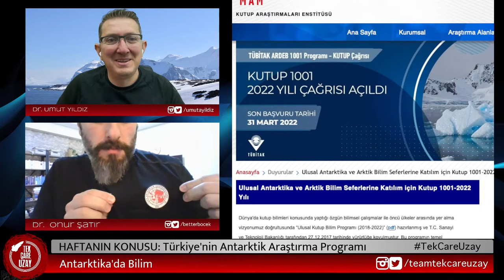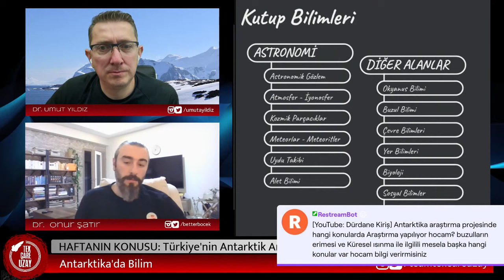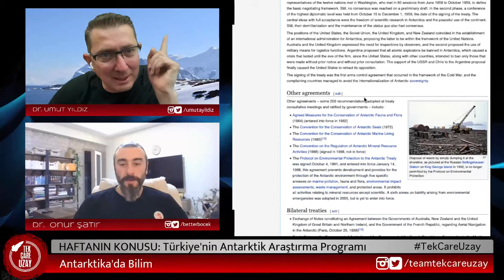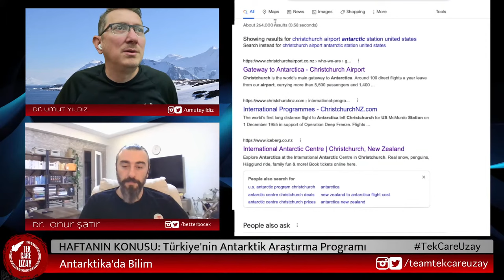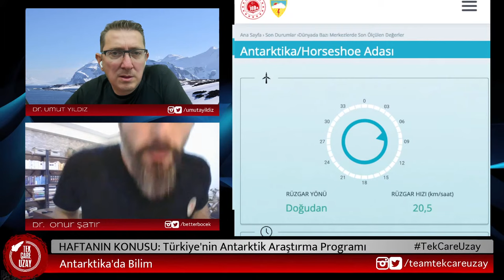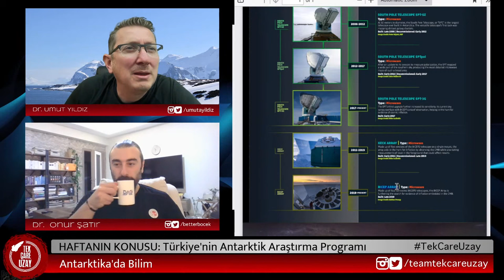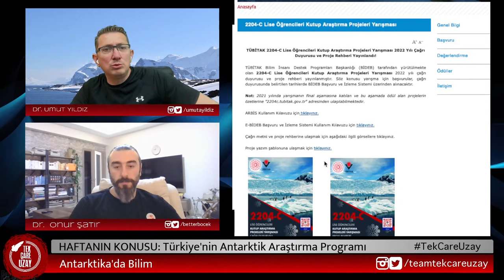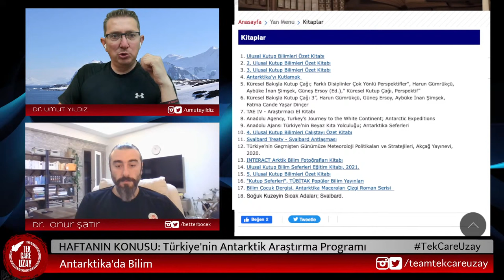Türkiye'nin Antarktik Araştırma Programı, Konuk: Dr. Onur Şatır (ATASAM) | B105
105. Bölüm
Her hafta Cumartesi 21.00'de "Tek Çare Uzay" YouTube canlı yayınlarımızda uzay ve bilim haberlerini konuşuyoruz, chat'e katılmak için YouTube ya da Twitch adreslerinden takip ediniz.

Haftanın Konusu:
00:00 Tek Çare Uzay Başlıyor
02:10 Dr. Onur Şatır kimdir?
03:20 DAG - Doğu Anadolu Gözlemevi
06:19 Antarktika macerası
08:33 Türkiye'nin Antarktika programı, Antarktika'ya nasıl gidilir?
10:55 Antarktika'da nerede kalınıyor?
13:43 Horsehoe Adası
14:26 Yerleşim yeri seçimi
20:00 Adadaki diğer istasyonlar, Devletler
23:06 Antarktika'da hangi çalışmalar yapılıyor?
25:39 Antarktika'da Türkiye'nin teleskopu var mı?, Türkiye Antarktika'da söz sahibi mi?, Uluslararası anlaşmalar
32:27 Antarktika'da hava şartları
34:58 Dünyanın geleceği Antarktika'ya mı bağlı?
35:59 Diğer istasyonlara ziyaret, Covid-19 salgını ve sefere etkisi
38:28 Türkiye'nin Antarktika gemisi var mı?, Türkiye'nin sefer için lojistik hedefleri, Winter-over görevleri
41:29 Antarktika'ya hangi ülkeler gidebilir?, Denetleyici devletler-üstü bir kurum var mı?, Turist olarak gidilebilir mi?
44:17 Antarktika fotoğraf ve videoları
45:10 Arjantin ve Şili dışındaki yerlerden Antarktika'ya ulaşım var mı?, ABD'nin Antarktika C-17 sefer uçağı
48:35 Astronomi çalışmaları için Antarktika'da yer seçimi, teleskop ve üs kurulumu, seferin ana hedefi
52:36 Antarktika'daki MGM Üssü, elektrik için güneş panelleri
56:36 Antarktika'nın hava sıcaklığı verileri, Güney Kutbu'ndan geçen uygular, STARLINK
59:02 Antarktika kargo, lojistik sorunu, yaşanan zorluklar
1:00:31 Türkiye'den Antarktika'ya kaç araştırmacı gitti/gidiyor?, Türkiye'nin burada çalışmaları, çalışma alanları
1:05:55 Antarktika'daki canlılar
1:08:24 DAG, Erzurum Antarktika karşılaştırması, Antarktika'ya gitmeden hazırlık sürecei
1:11:24 Voyager'deki gibi Antarktika'da nükleer RTG ile elektrik üretilemez mi?
1:13:19 Antarktika'da gelecekteki astronomi projeleri, yapılan çalışmalar, adadaki infrared ve optik teleskoplar
1:19:26 Antarktika'da Winter-over condition, kalmanın zorlukları, ABD'nin gece kulüplü Amundsen Scott üssü
1:23:47 TRT'nin Antarktika belgeseli, AA Foto muhabiri, videolar vs.
1:26:01 Kozmik ışınlarla ilgili çalışmalar yapıldı mı?
1:27:03 Sosyal bilimler alanında Antarktika'daki çalışmalar, diğer bilimlerde yapılanlar, Arctic Drift belgeseli, çalışma yapmak isteyenlere tavsiyeler, yapılan çalışmaları nereden takip edebiliriz?
1:31:06 [SOHBET-EĞLENCE]Antarktika'da tuvalet, kirlilik sorunu :D, İngilizlerin kuru fasulye sevdası :D, Ne yemek yenildi?
1:37:15 Arktik program var mı?
1:38:31 Kapanışa yakın sohbet, kitap, film önerisi, teşekkür bitiriş

+9 Edited